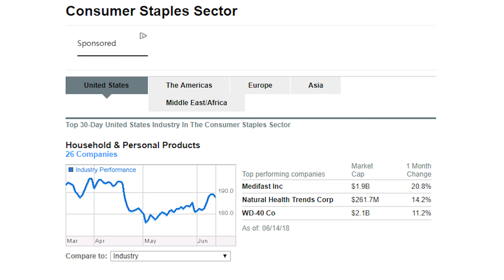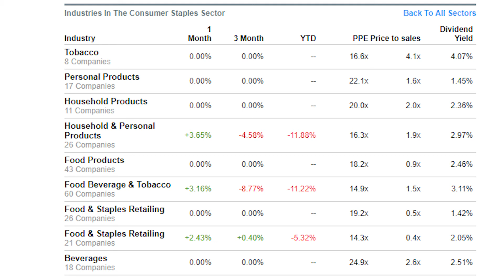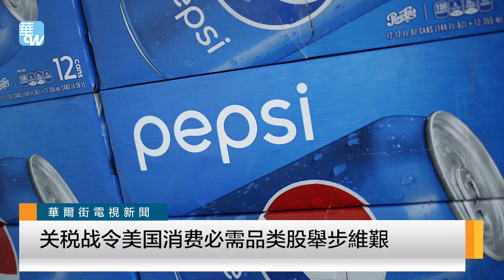關稅戰令美國消費必需品類股舉步維艱（《華爾街電視新聞》2018年6月14日）